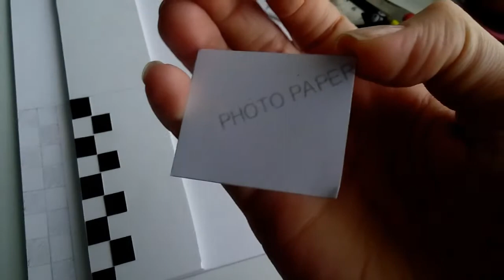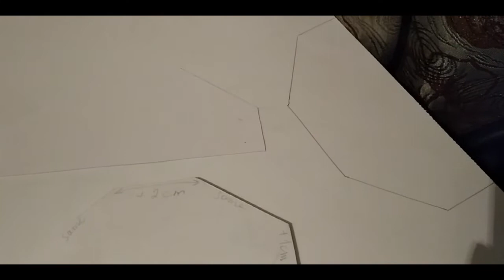New appearance of Mini Apollo. The great changes!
Follow us @mini_apollo_robot on Instagram

In general the creation of the new appearance of Mini Apollo took me about 15 hours. We have an event soon, so I hope there will be cool videos and pictures of the renewed Apollo :)